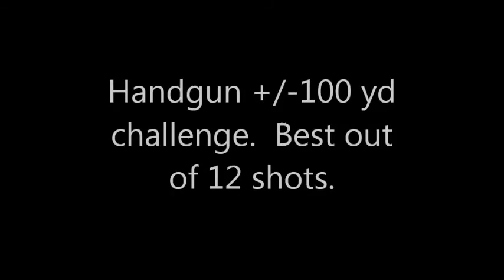Big Doug's Shoot Out-100yd Handgun Challenge